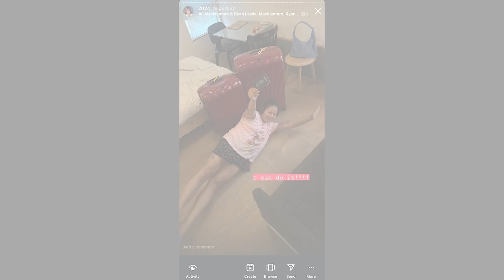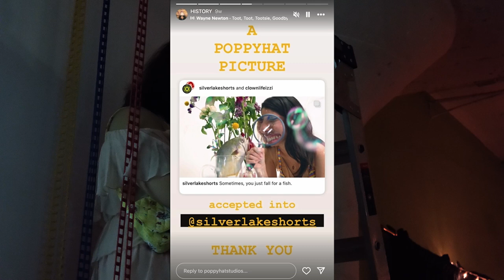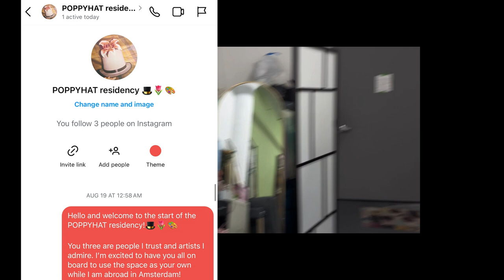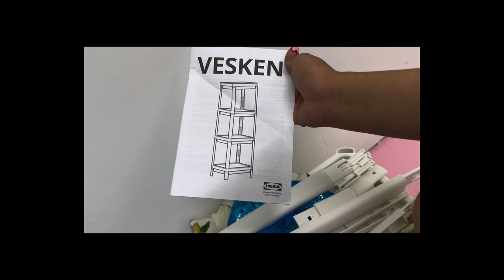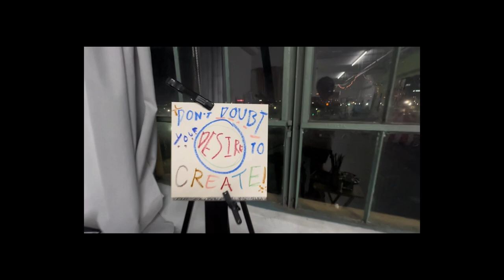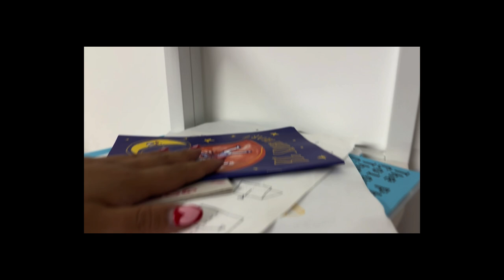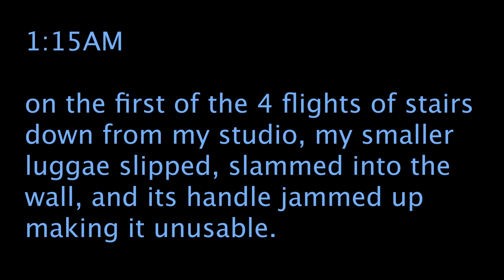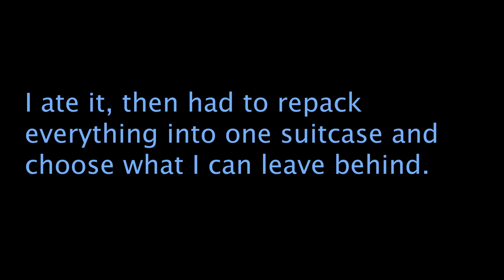04 Goodbye, my home LA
LOCATION:
Ideology Coffee Glendale (IG @ideology.coffee.shop)

W. A. Mozart, Symphony No.38 in D major - A Far Cry - Youtube Studio Library